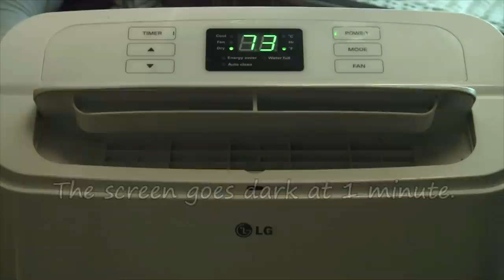AC Noise AIR CONDITIONER NOISE 🎧 3 Hour SLEEP NAP to AIR CONDITIONER SOUND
Air conditioner noise !  Take a sleep nap to the white noise of this indoor air conditioner with a black screen to put you to sleep, without the bright light keeping you awake.  I have taken a nap many times to this sound, and enjoy it!  So i thought I'd film and and share the AC noise!  At 60 seconds in the screen goes dark, as not to disturb your rest.  Concentrate to this and you will wake up feeling rested and ready to go.  You just might use this air conditioner every night to sleep!

I placed my tripod so the height of the camera was just above this air conditioner. This way the air blowing didn't hit the microphone. I recorded this with my canon HF s100 HD camera.  Once I was done I put all the footage into my video editing program to get everything just right. I think the overall sound came out pretty good.  I was able to remove all unwanted sound frequencies using a sound equalizer to adjust the levels to my preferences.

This video is great f or taking naps, to using as study sounds, or just overall relaxation to the humming AC Sound.

REJUVENATE. RECREATE.
Let me be your relaxation specialist!  I create unique and relaxing videos here on YouTube.  As you view my videos and feel the relaxing soul of creativity flowing from me, to you.  I often meditate next to my camera while filming, bringing you the utmost peace possible.  Relax and enjoy my friends.  Your gain, is my own, and mine is yours.  Together we are peace.  Enjoy this air conditioner!

The creation of these relaxing videos helps me align and find my inner peace. By viewing and playing these videos, I hope they will aid you in finding your own inner peace.

"Take charge of your schedule. Make time for reflection and relaxation." - Mihaly Csikszentmihalyi

I appreciate this opportunity to help you relax, rejuvenate and recreate as you enjoy this air conditioner !

-Randall